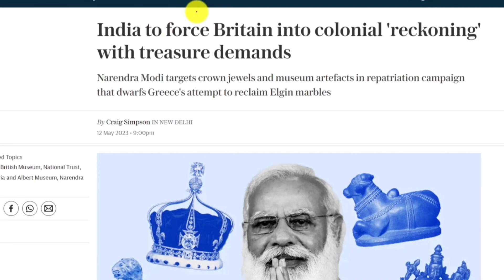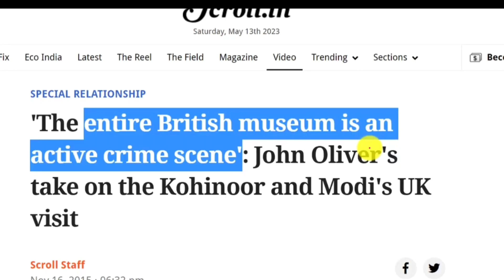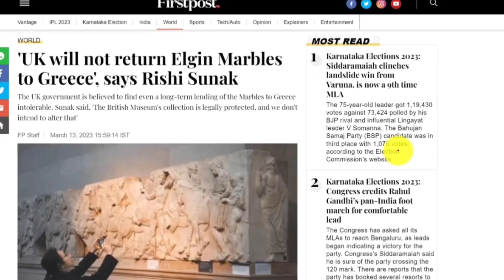कोहिनूर भारत में वापिस ? 💎 | KOHINOOR back in INDIA ?🤯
kohinoor diamond vapis aa rha?
kya kohinoor vapis la rhe?
kohioor vapis kb aayega ?
kyu nhi aa rha kohinoor vapis ?